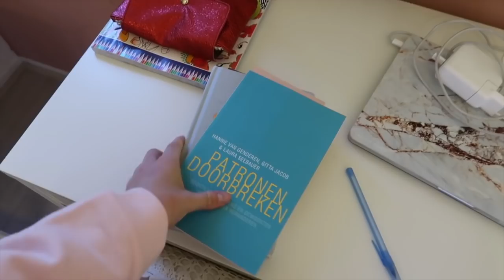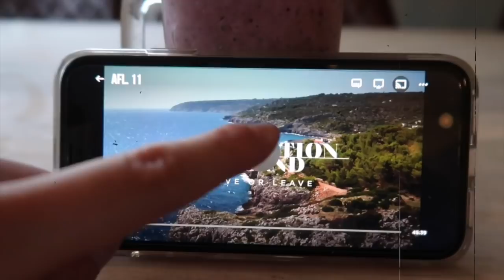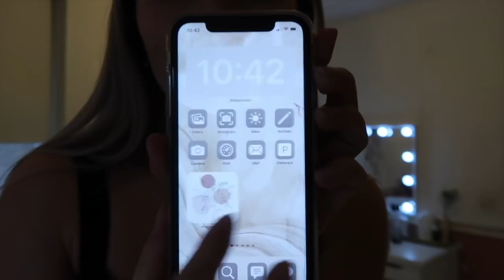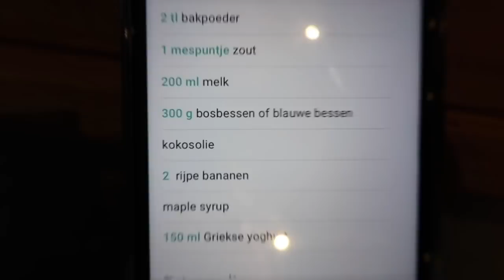DAY IN MY LIFE | Sushi met Maudé, fluffiest pannenkoek ooit & unboxing ⚡️ || Floor Delver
Met de cHi, wat super leuk dat je kijkt naar deze video! -X-

Met de kortingscode "FLOORDELVER15" krijgen jullie 15% korting op de nieuwe collectie! (De code is geldig t/m 17 februari).

*Deze video bevat geen gekregen producten. Ik zal altijd mijn eerlijke mening geven.